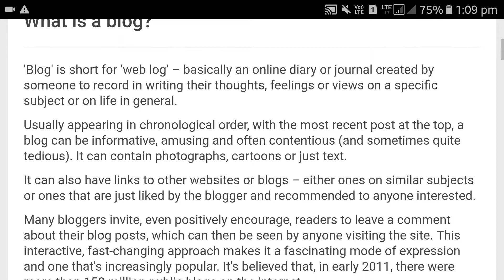What is a blog